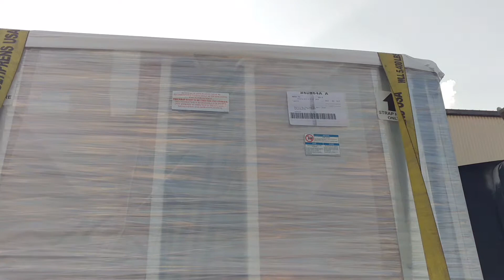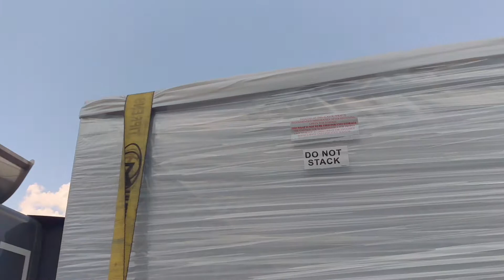Air conditioners from Lexington,KY - NJ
3 stopper load out of lexington,ky to paulsboro,nj